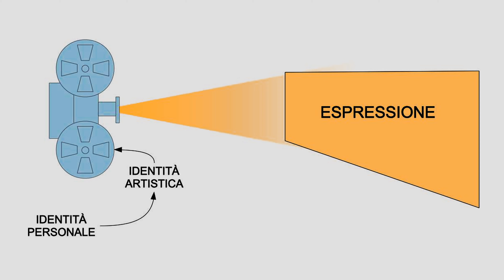Come fai a rientrare dai costi di una produzione musicale originale?